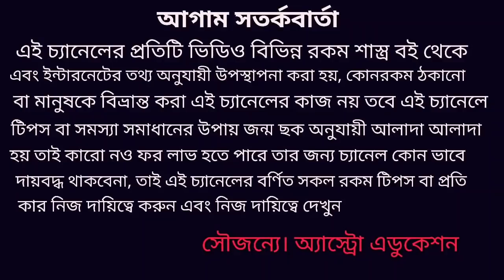শনির সাড়েসাতি তে কখন ফায়দা আসে !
শনির সাড়ে সাতি তে কখন ফায়দা হয় ধনু মকর কুম্ভ রাশির জাতক-জাতিকারা কি কাজ করলে এই শনির সাড়ে সাতি তে ফায়দা করতে পারবে শনিদেবের কৃপা পাবে এই আলোচনা করা হয়েছে এই ভিডিওতে ধন্যবাদ!